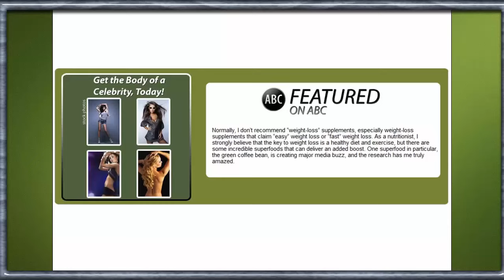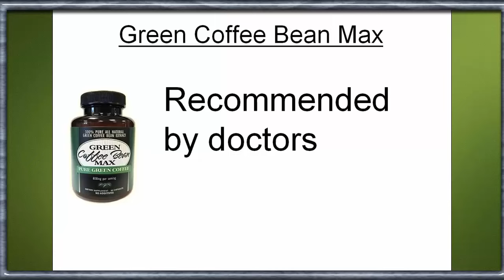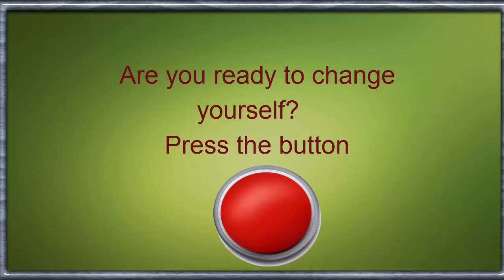Coffee Pills for Weight Loss. Where can i find green coffee bean extract?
Coffee Pills for Weight Loss. Where can i find green coffee bean extract? If you want to lose weight

Green coffee bean extract review, results, good & bad points, does it really work, and more.

This popular weight loss supplement has had a lot of media attention. Here I'm reviewing it and providing information about how it works, what it does and what kind of results you can expect when taking it.

Green coffee extract is similar to some other products that help you lose weight - you have to be consistent and take them every day.

It's normally sold in capsules and the recommended dose is to take 1000mg to 2000mg each day. They don't really have a bad taste or smell, so go down quite easy.

There's something called Chlorogenic acid inside green coffee beans and it's this that is meant to make the product so effective and offer health benefits.

Anyway, hope you enjoy my review and it helps you out.